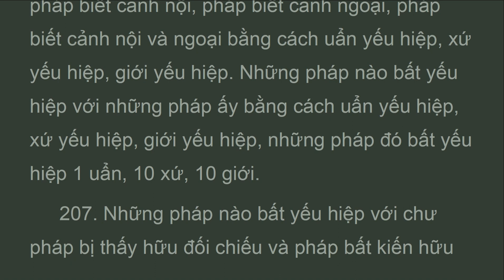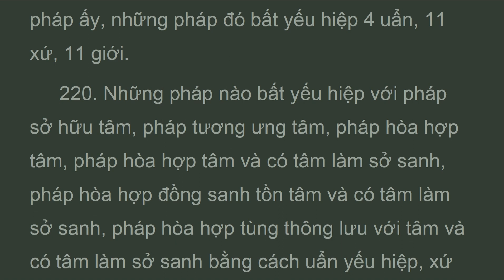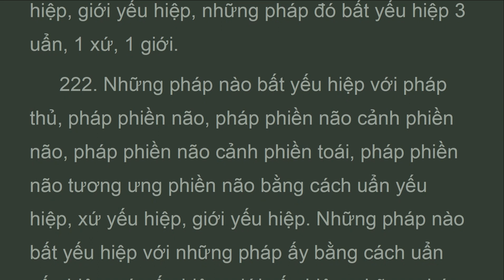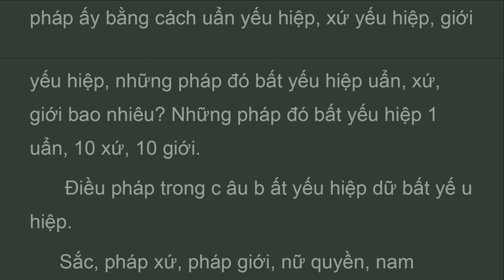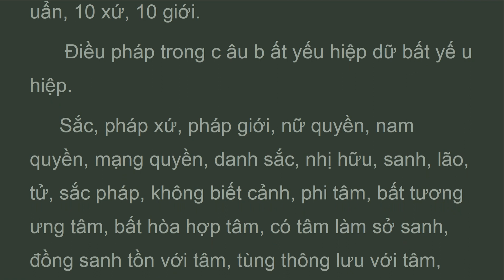ATD3_CH5B_Xiển minh câu bất yếu hiệp, BỘ NGUYÊN CHẤT NGỮ,Dhātukathā, Abhidarma,HT Tịnh Sự (AUG 2023)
TẠNG VÔ TỶ PHÁP
(ABHIDHAMMAPIṬAKA)
Dịch giả:
 BỘ THỨ BA
 BỘ NGUYÊN CHẤT NGỮ,
 (DHĀTUKATHĀ)
 Phần 5.
 Xiển minh câu bất yếu hiệp vớI bất yếu hiệp

vn